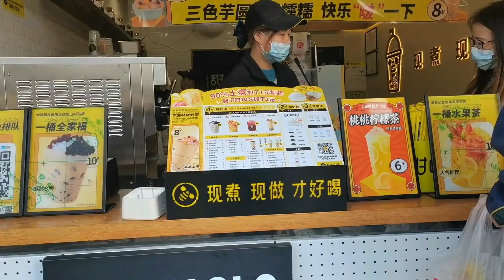【回忆篇】本想蹭石头车去县城看牙，螃爷赶紧溜上来，还在大马路上上演这出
1

大家好！
这里是【恋上小虎牙】YouTube唯一官方频道
我是螃爷的老婆
大家可以叫我螃嫂哦~
为大家带来我的农村生活，展现生活趣事
很高兴认识大家！喜欢我记得点个订阅呗~